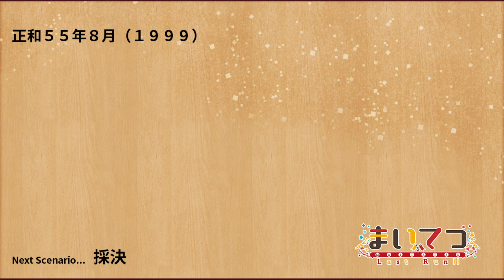(14) まいてつ Last Run!! Maitetsu:Last Run!! (Steam) 1440p RTX 3080 Gameplay